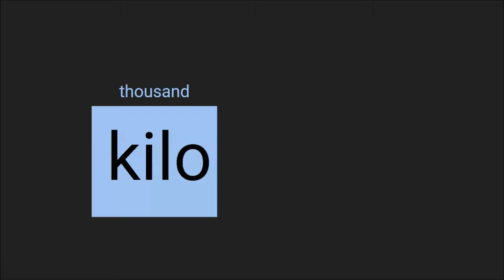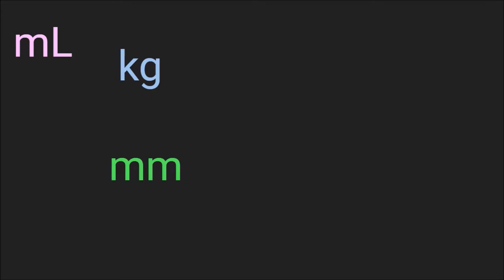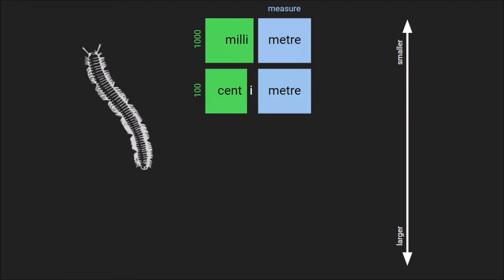The Length Song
References:
-  Henry, M. K. (2010). Unlocking literacy: Effective decoding & spelling instruction (2nd ed.). Baltimore, MD: Paul H. Brookes.

Credit:
- Michael McKinnon (for making the morpheme lists available)
- Clinton Hodge, David Morkunas, Ethan Ford, and the leadership team at Bentleigh West Primary School (for sharing their systematic morphological instruction approach)
- Tom Drummond and Crissy Samaras (for infectious enthusiasm and general brilliance)
- Dean Pearce (for Audacity support)

Lyrics:

I went walking
And a wondrous piece of tech kept track of steps
For the moving
Was improving
Both my step count and my trusty quadriceps

And my pedometric reading
Was impressive that’s for sure
By the time I’d caught the train home and
Arrived back at my door

Six kilometres
Six kilometres
That’s six thousand metre rulers
And there’s nothing that’s much cooler
Six kilometres
Six kilometres
And I’m home

We were wondering
‘Bout the distance
From the library to the gate in our front yard
We tried measuring
With a tape and
With a trundle wheel but it was very hard

But my Mum is quite a thinker
So we piled into the car
And we drove down to the library
And it wasn’t very far

The odometer
The odometer
Measures distance that is travelled
And our mystery’s unravelled
The odometer
The odometer
Now we’re home

And a millimetre’s tiny
And a centimetre’s small
And a decimeter’s bigger
Though it’s still not super tall
And a metre’s like a toddler
A kilometre’s long
Length or distance is exciting
And that is why we have this song

I like measuring
Many objects
And the way that all our units are designed
For the words that
Help describe them
Are both helpful, fun to write and so refined

For mille- means 1,000
And cent- like “centipede”
It simply means a hundred
(And now that makes sense indeed)
Those help divide a metre
We can also multiply
And then kilo- means a thousand
And that is the reason why

A kilometre
A kilometre
It’s a thousand metres’ distance
But the word gives us assistance
A kilometre
A kilometre
And I’m home

A kilometre
A kilometre
From the Greek you can unravel
Just how far you have to travel
A kilometre
A kilometre
And I’m home